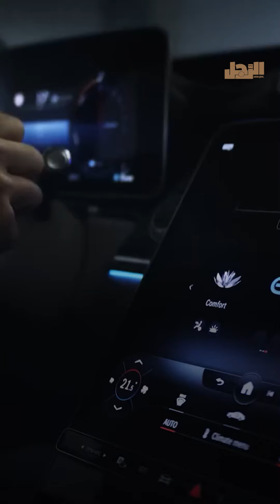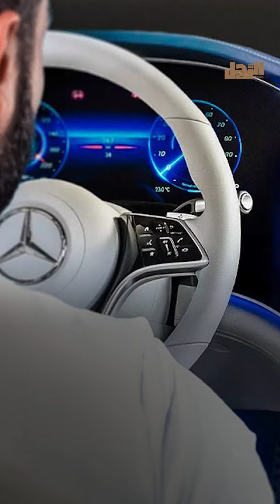شات جي بي تي والسيارات.. ثورة تقنية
يمثل دمج ChatGPT في السيارات ثورة حقيقية في صناعة السيارات. فمن خلال توفير تجربة قيادة أكثر أمانًا وذكاءً، يفتح ChatGPT آفاقًا جديدة أمام مستقبل النقل. ومع ذلك، يجب معالجة التحديات المتعلقة بالخصوصية والأمن السيبراني لضمان الاستفادة القصوى من هذه التقنية.

 Arrajol#
Arrajol_Official#